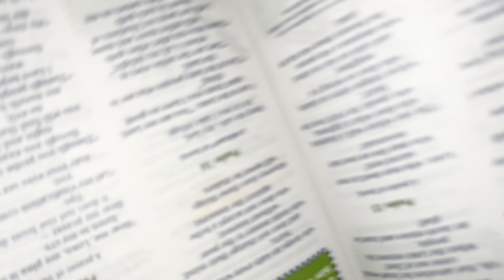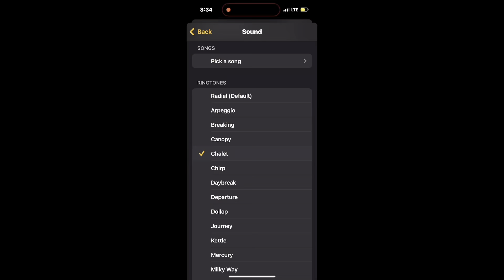Trying to wake up early | Back to School Season (6x5)